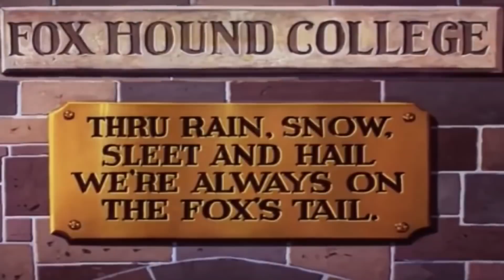| Spooking With a Brogue | Casper Full Episode | Kids Cartoon | Halloween Special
Casper the Friendly Ghost goes to Ireland, where he meets Billy, a young boy whose widowed mother is about to be evicted my a miserly landlord.